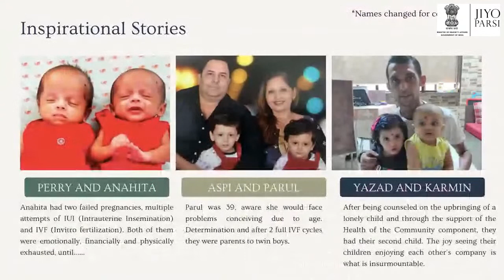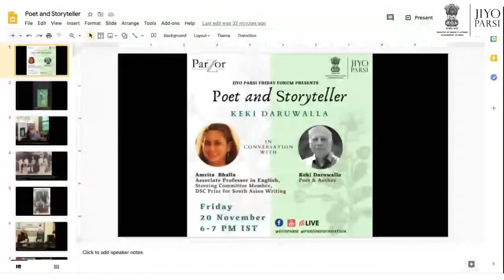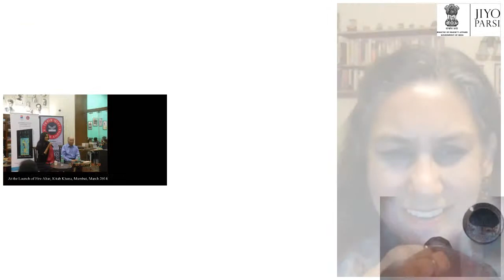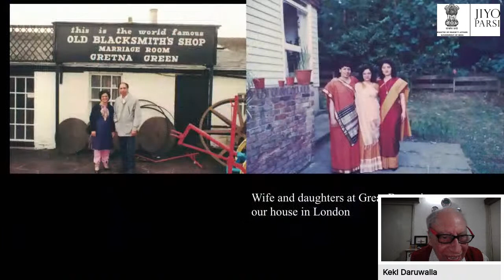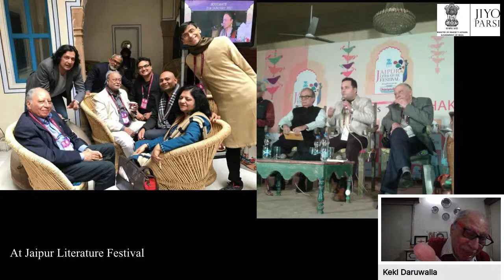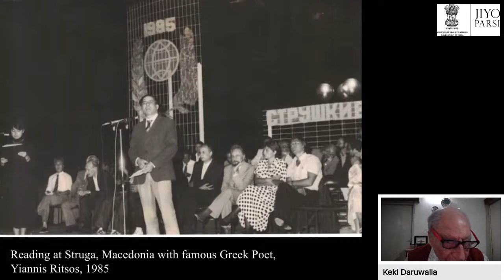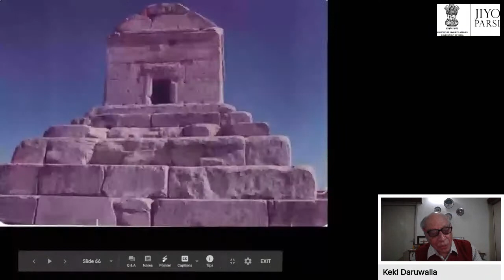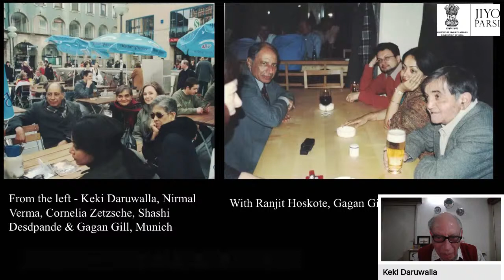Poet and StoryTeller - Keki Daruwalla in Conversation with Prof. Amrita Bhalla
Poet , Short Story writer, Novelist Chair of Jury for International Literary Awards. Keki Daruwalla has been for many decades through pre and Post Independence India . The master storyteller has been much awarded—- his works have been translated into various languages. His continuing engagement with the Past AND our contemporary world is admirable. Let us engage with the writer whose passion to give a voice to history and our world in the most engaging narratives.